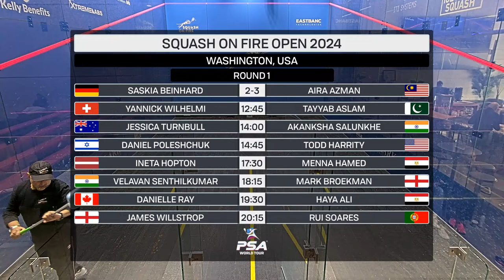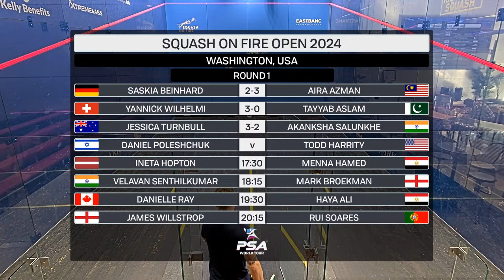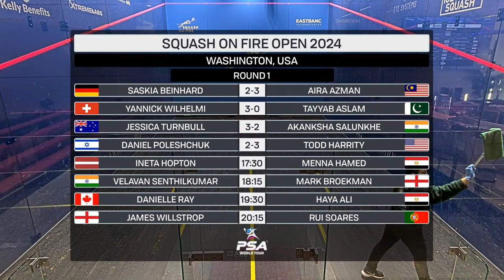REPLAY | GC AFTERNOON | RD1 | SQUASH ON FIRE OPEN 2024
Saskia Beinhard (GER) v Aira Azman (MAS)
Yannick Wilhelmi (SUI) v Tayyab Aslam (PAK)
Jessica Turnbull (AUS) v Akanksha Salunkhe (IND)
Daniel Poleshchuk (ISR) v Todd Harrity (USA)